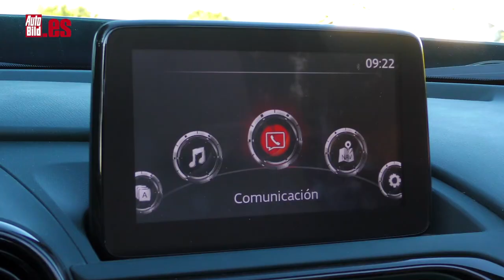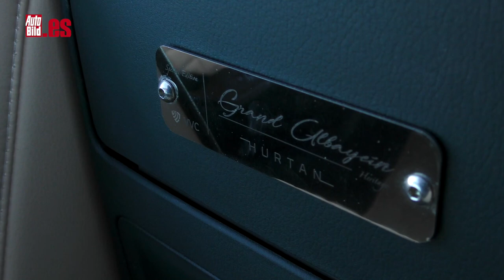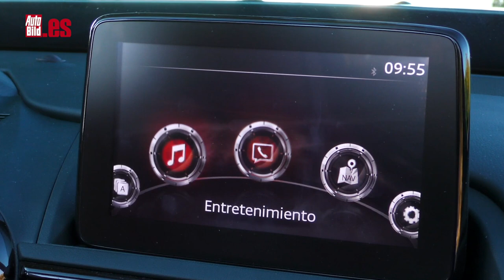HURTAN GRAND ALBAYCÍN 2021 | PRUEBA a FONDO | Un ROADSTER PURO hecho en GRANADA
Prueba a fondo del Hurtan Grand Albaycín 2021, un coche con mucho sabor a clásico y que se hace en Granada en base a un Mazda MX-5, del que conserva todo lo que es el chasis y la cadena cinemática para exhibir un comportamiento tan puro y de roadster como divertido.

El Hurtan Grand Albaycín es un roadster biplaza, con capota de lona y una estética que atrae las miradas con una facilidad pasmosa. No pasas desapercibido. Es imposible. La historia de esta marca es bastante peculiar.

Hurtan es una marca artesanal con residencia en Granada, obsesionada por el detalle, por la calidad. Tardan del orden de dos meses en terminar un interior. Cada pieza de la tapicería de los guarnecidos está hecha a mano. Llevan haciendo así desde hace 30 años.

Y esa filosofía, casi diría de vida que Juan Hurtado, su fundador impuso en sus primeras creaciones la han heredado sus tres hijos, que son los que han continuado haciendo crecer a esta marca con más modelos. Ahora nos toca probar a fondo su última criatura...

No hay dos coches que sean iguales. Cada cliente elige lo que quiere, en cuanto a colores, materiales. Todo es casi realizable por esta marca cuyo primer coche fue un T2, que no era ora cosa que un Renault 4 TL con una carrocería totalmente diferente.

Y es que Hurtan es eso: no fabrica sus modelos desde cero, sino que basa sus creaciones en modelos ya existentes a los que transforma de una manera única.

Tras ese T2 llegaría su modelo más icónico y con el que marcaron, la verdad, un antes y un después: el Albaycin, con motor y caja de cambios de un Renault Clio, pero como ves, con una puesta en escena que no podía ser más retro.

Lo mismo pasa con los modelos que llegarían más tarde, como el Author, que en realidad es un Chrysler PT Cruiser, o el Vintage, con el que se han ido a una estética de coches de los años 30, aunque el chasis sea de un Jeep Wrangler.

No te pierdas el vídeo, espero que os guste!